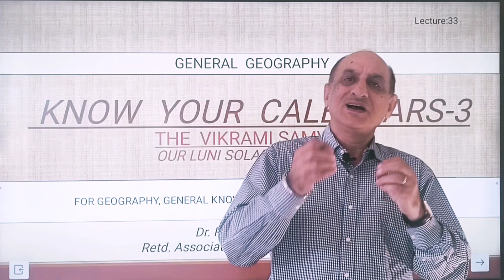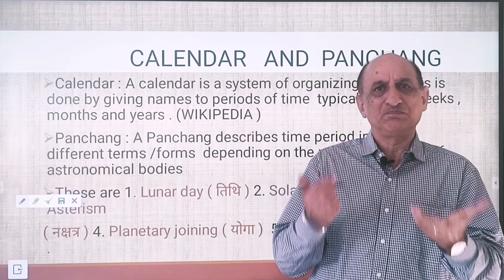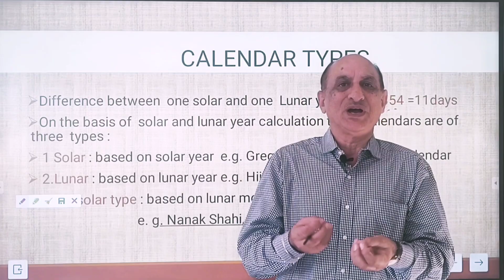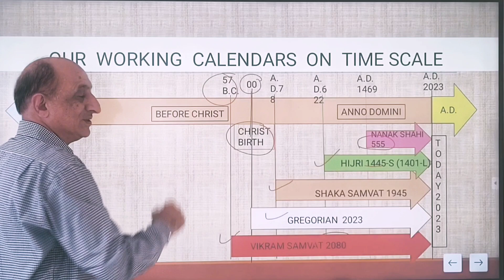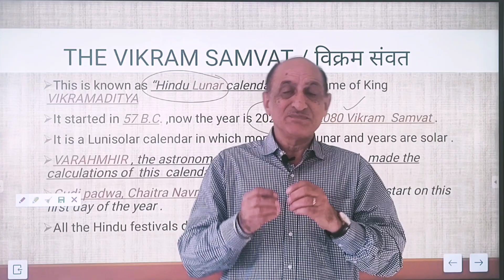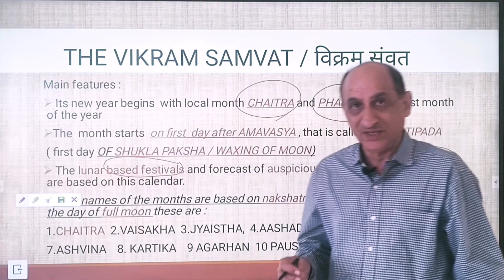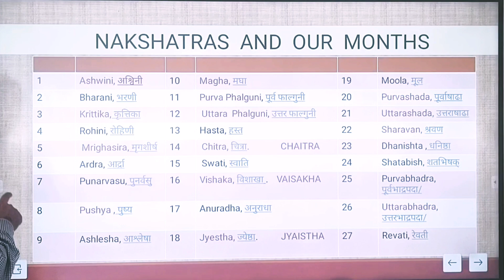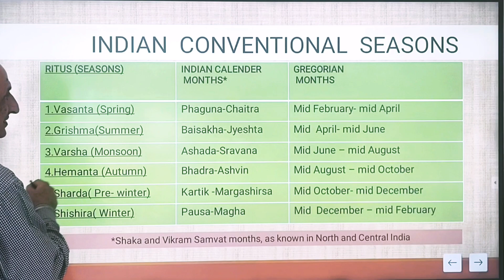Know Your Calendars | Part-3 | The Vikram Samvat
This is the third part of KnowYourCalendars series in which calendar types, calendar and panchang, and our working calendars are explained on timescale. It also explains the beginning of the Vikram Samvat, naming of local months and Indian conventional seasons.
Learn about gmt internationaldateline gregoriancalendar vikramsamvat and more.